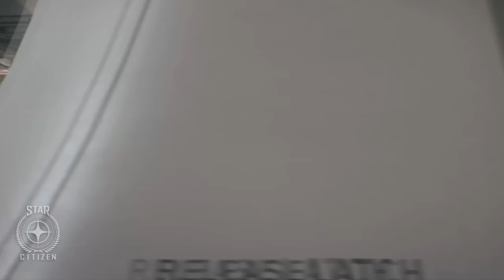STAR CITIZEN [LET'S SHOW] #007 ⭐ DIE CATERPILLAR | GAMEPLAY DEUTSCH/GERMAN